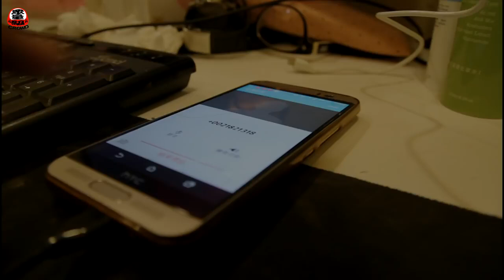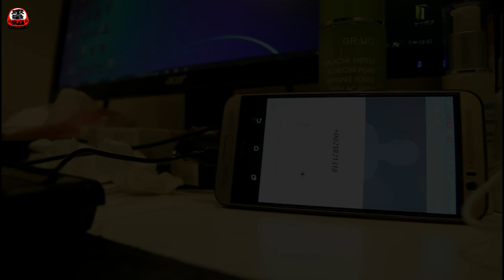直擊與詐騙集團首腦對話 男子十萬元差點被拐走【眾量級 CROWD │惡搞系列】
這對話太OP XDDD